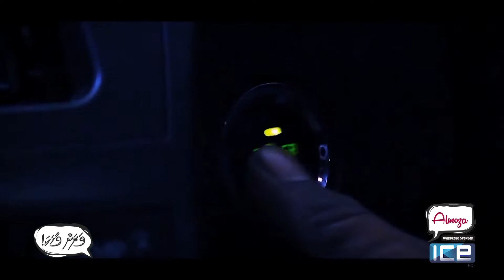Varahvaahaka: Tharinge Vaahaka | 07.07.2018 - Akku